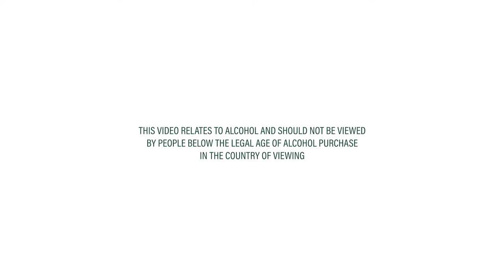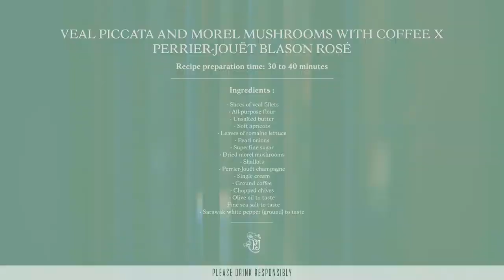Pierre Gagnaire Cooking at Home: Veal Piccata & Perrier-Jouët Blason Rosé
Highlighting the delicacy of Perrier-Jouët Blason Rosé, Chef @pierregagnaire serves up an intricately flavorful veal piccata with morel mushrooms and a subtle hint of coffee.​